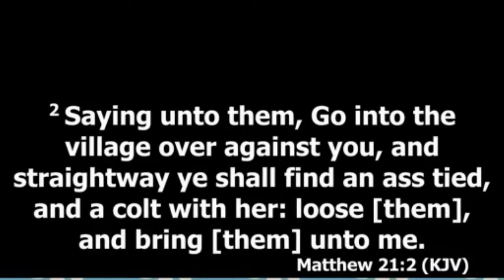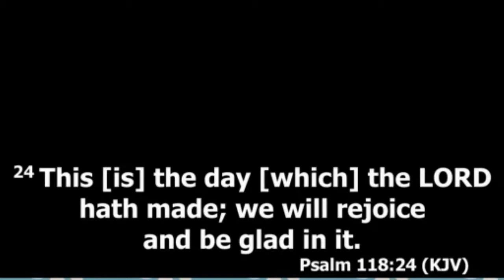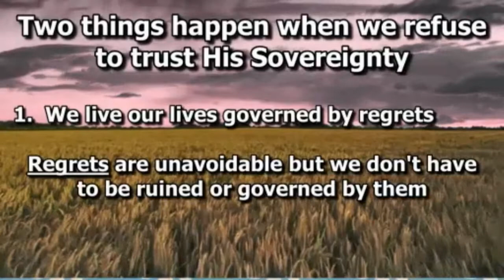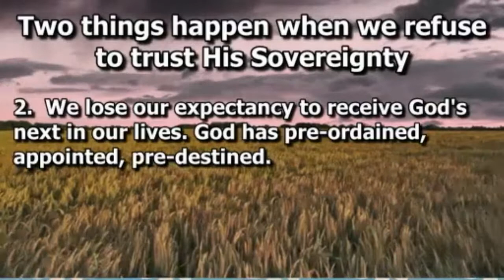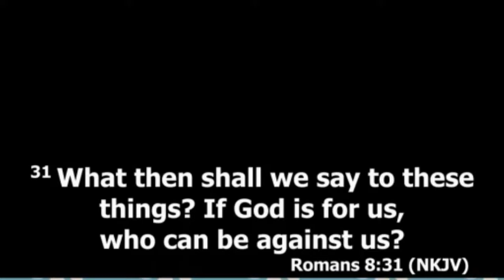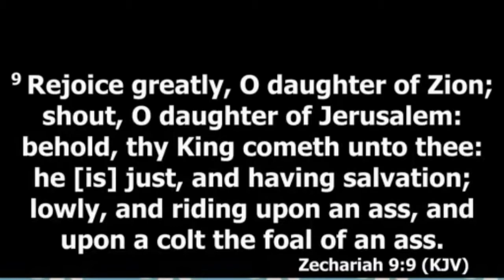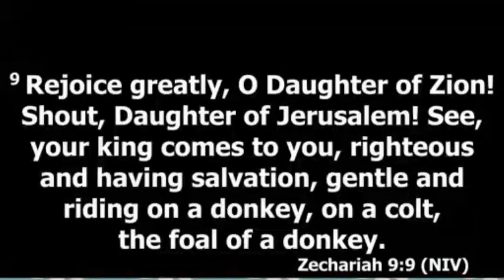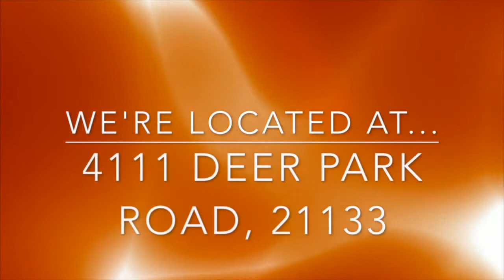Why We Shout!